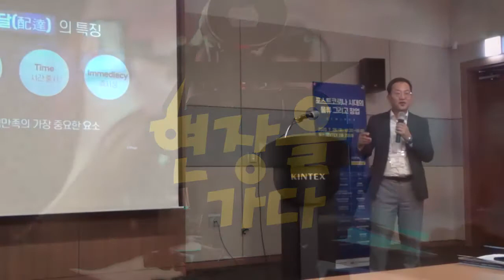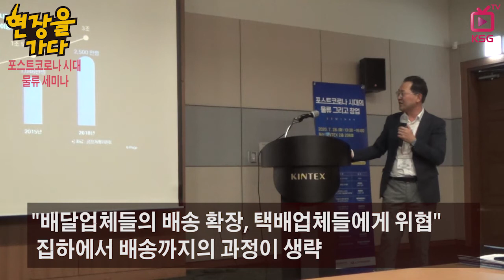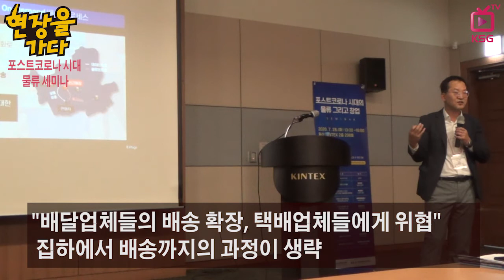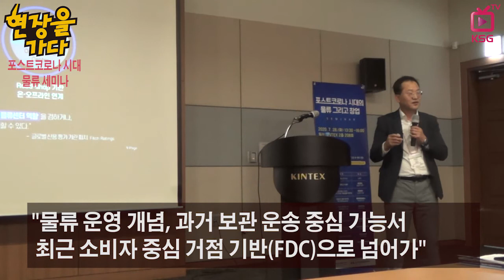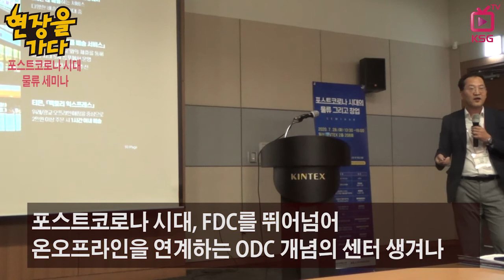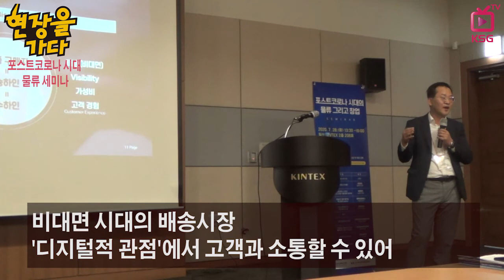포스트코로나 시대, 물류가 가야할 길 / 현장을가다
김현우 (주)한진 상무
온오프라인을 연계하는 ODC 개념의 센터 생겨나
배송과 배달 본질은 고객 가치 증대에 있다